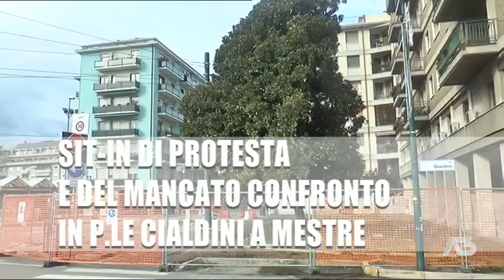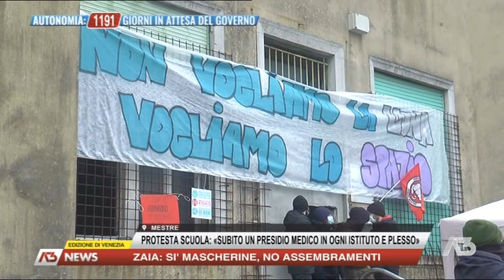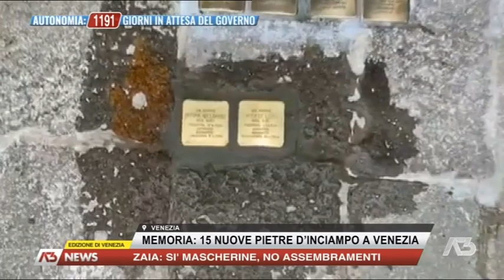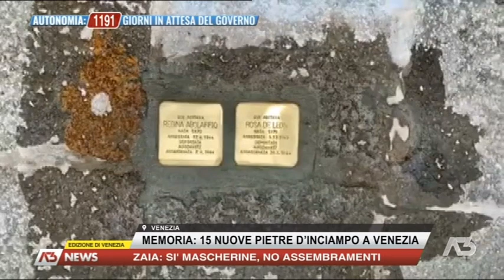A3 NEWS VENEZIA | 25/01/2021 19:00